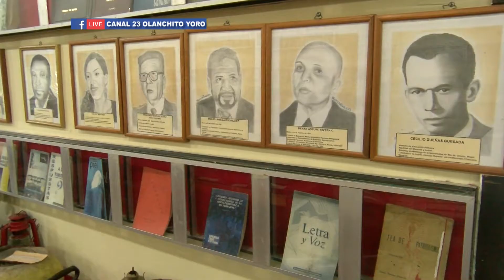TURISTA SE MARAVILLA POR LA CULTURA DE OLANCHITO